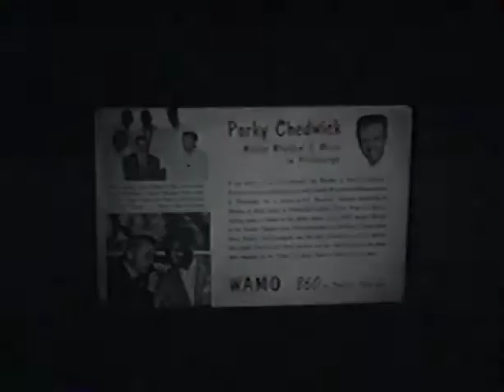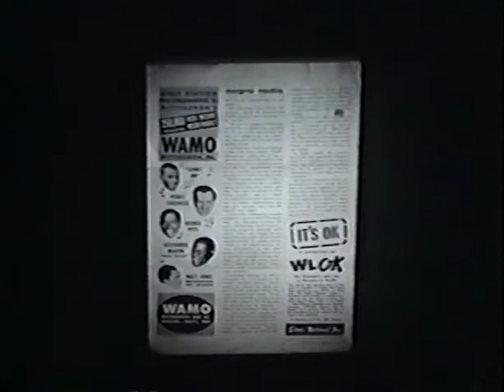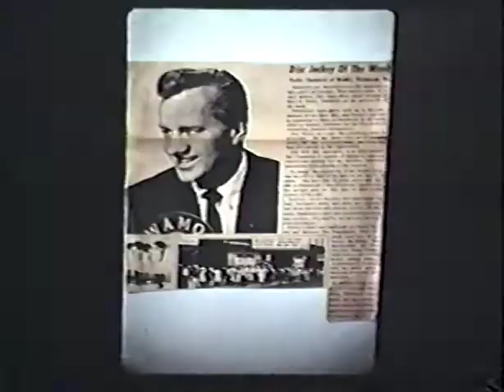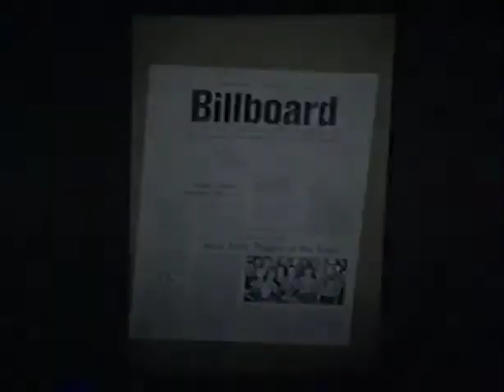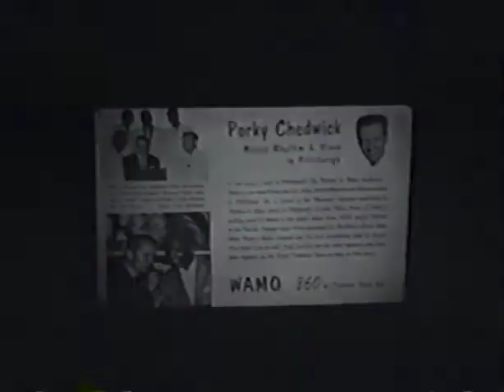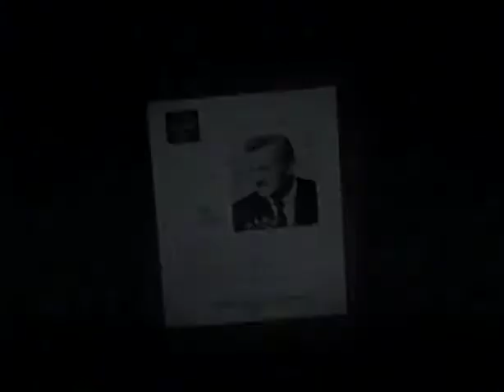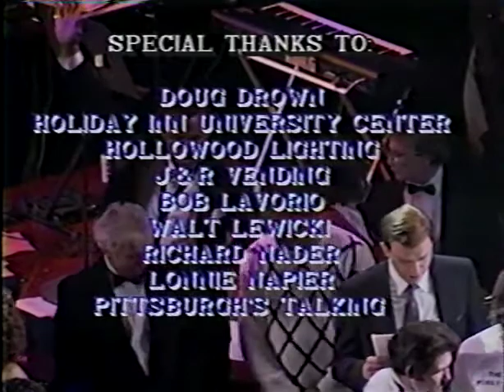Porky Chedwick Tribute concert part 2 Syria Mosque 1991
Concert  Tribute to Porky Chedwick